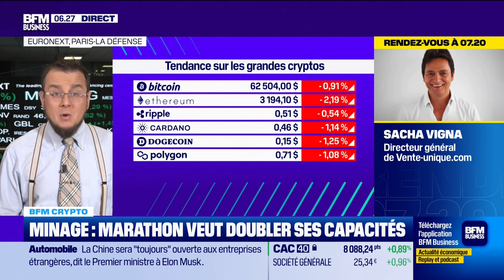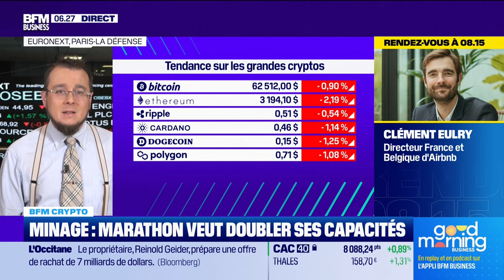BFM Crypto: Minage, Marathon veut doubler ses capacités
Ce lundi 29 avril, Antoine Larigaudrie a décrypté la tendance des grandes cryptos et les ambitions de minage de Marathon Digital, dans BFM Crypto dans l'émission Good Morning Business, présentée par Laure Closier. Good Morning Business est à voir ou écouter du lundi au vendredi sur BFM Business.